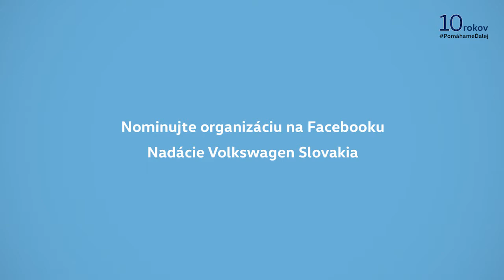NADÁCIA VOLKSWAGEN SLOVAKIA_BROŇA KOVÁČIKOVÁ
Pri príležitosti 10 rokov existencie Nadácie Volkswagen Slovakia vyhlásila svoj projekt 10 rokov PomáhameĎalej. Prvotnou fázou je prostredníctvom grantového programu PomáhameĎalej podporiť až 10 projektov od rôznych organizácií po 5.000 eur s cieľom zlepšenia krízovej situácie v danej komunite či podporou dlhodobých vzdelávacích voľnočasových aktivít. Súčasťou tohto celoročného projektu bude aj prezentácia už podporených projektov v jednotlivých oblastiach.